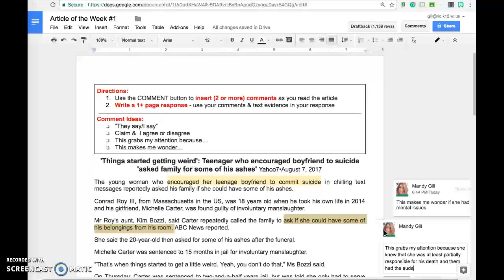How to insert comments into Google docs for AOW